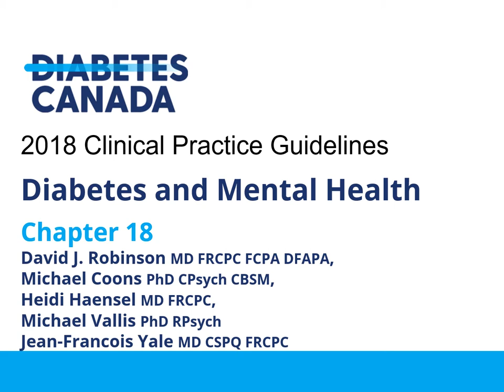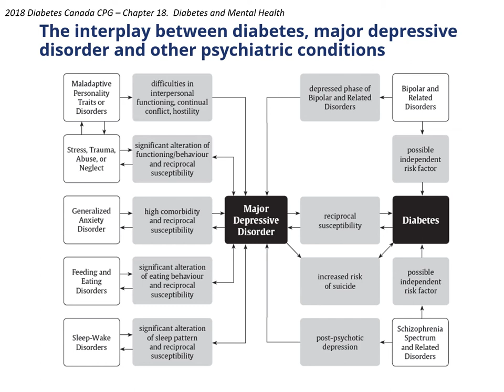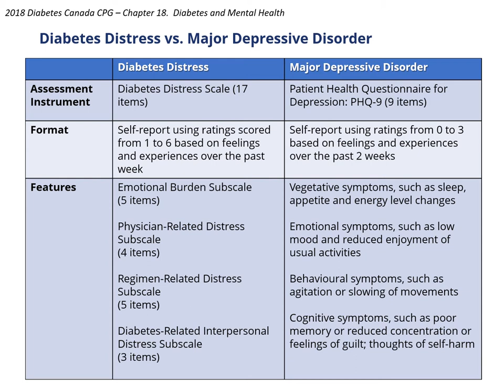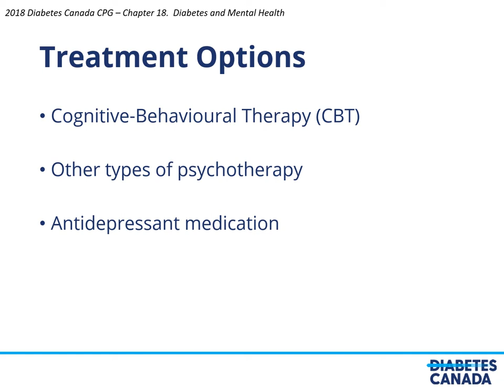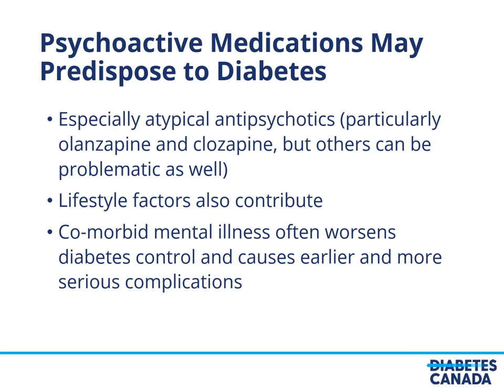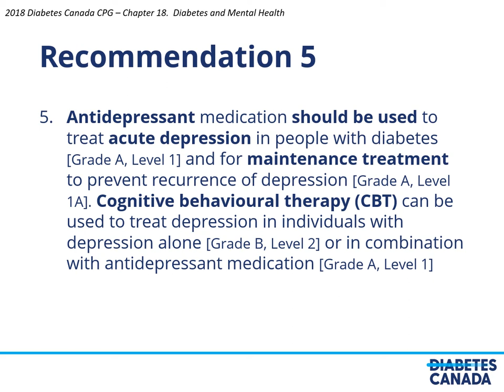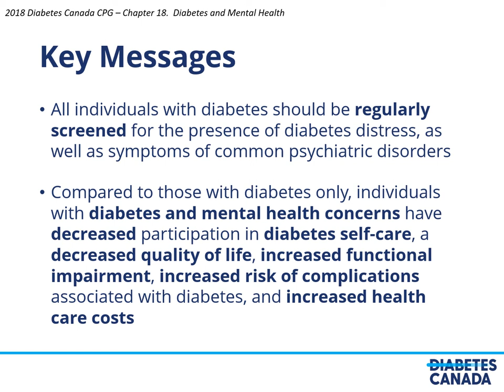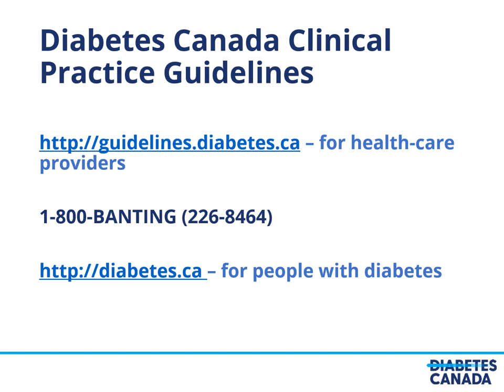Chapter 18 Mental Health